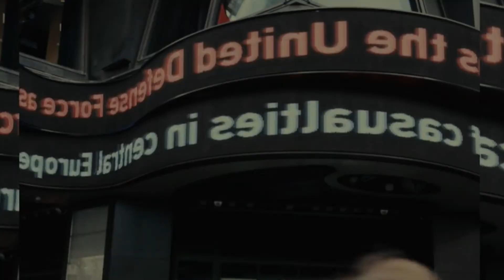Edge of Tomorrow II | time travel movie | time travel movie explain | Sci fi movie explain hindi